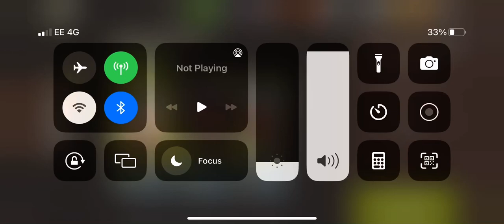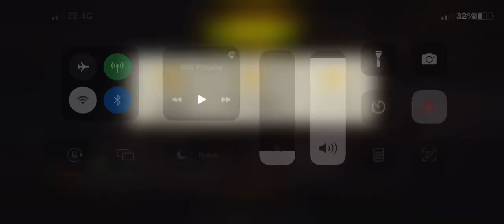Red carpet round 77